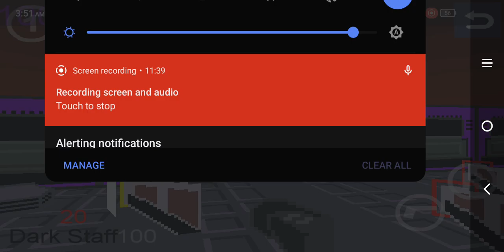Goblin Chamber Purple Mask Gaming in Zone 8 Arcade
Purple Mask Gaming in Zone 8 Arcade.